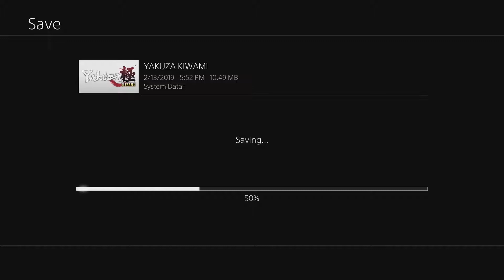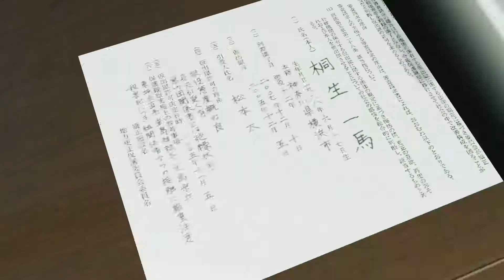Yakuza Kiwami - Hosts with the Most (Part 2)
Join me as I continue a blind play-through of Yakuza: Kiwami.

In this episode, we catch back up to the beginning of the story and hang out with some hosts.

Note: The audio in the first three parts of this play-through series had some recording issues. Thank you for bearing with me.